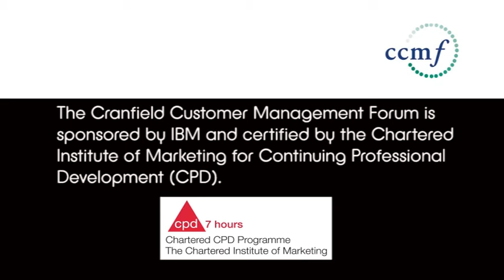Enhancing the B2B customer journey at RS components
David Tarrant, Global Technical Community Manager, talks about how RS components has addressed the issue of engaging engineers with social media threough the creation of a sub brand and demonstrating the value of that social activity through various metrics. Part of the Cranfield Customer Management Forum Guest Speaker Series